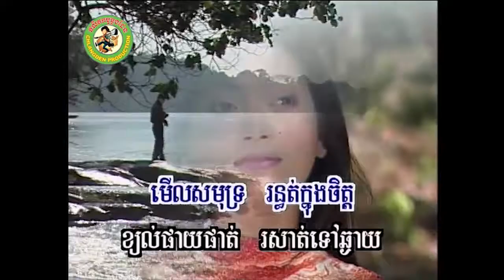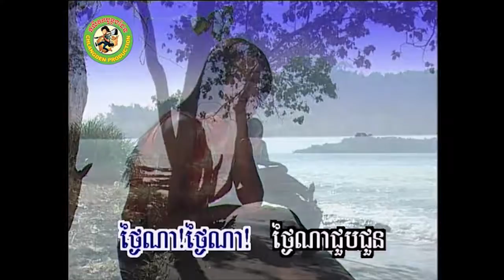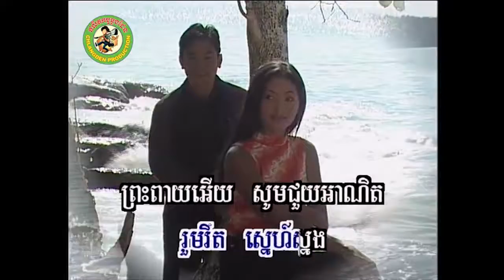ថ្ងៃណា!ថ្ងៃណា! [Official MV]